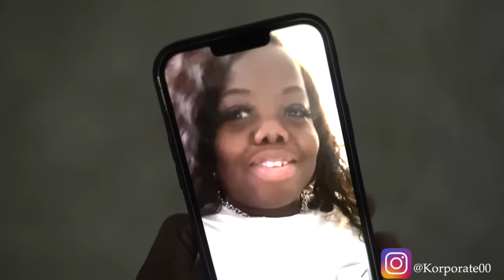BlackChicagoBeLikePart103💰FT. MzTurn Heads ShanieceXO Glam'Ma Tunecho Baha Banks Jizzle & Reko🤘🏿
On Gaude🙏🏿
Shot By: @KOLDViewFilms, Arcot Nirmal Kumar  IG: @adventures_of_Arcot, And Beezy IG: @Beezus_Amen_